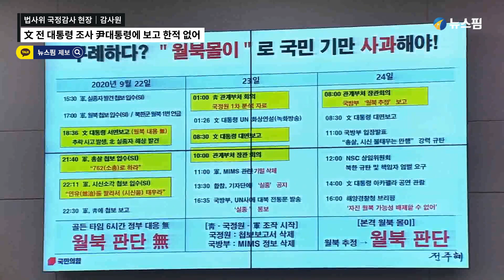최재해 감사원장 "文 전 대통령 조사 尹대통령에 보고 한적 없어"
최재해 감사원장이 11일 오후 서울 여의도 국회에서 열린 법제사법위원회의 감사원 국정감사에서 문재인 전 대통령 서면조사에 대한 질의에 답변하고 있다.